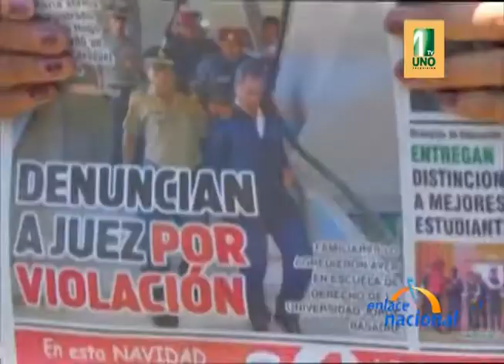Tacna: Aseguran transparencia en caso de juez acusado de violación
En Tacna, el presidente de la Junta de Fiscales, Walter Goyzueta, garantizó la transparencia de la investigación que se le realiza al juez y docente Hugo Ortega Risso quien fuera acusado de violación por una estudiante de la Universidad Nacional Jorge Basadre.